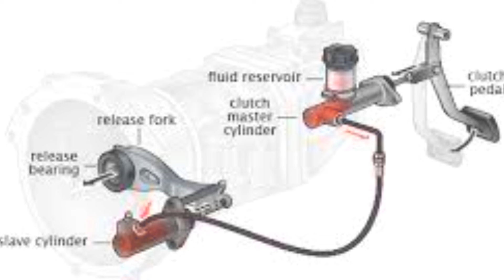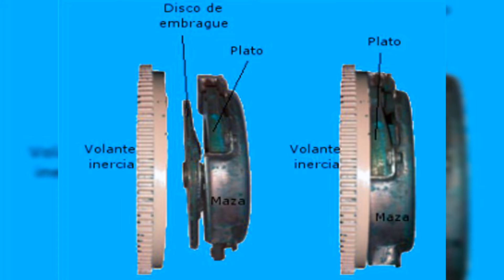porque se pone duro el PEDAL del EMBRAGUE HIDRAULICO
El pedal del embrague hidráulico es un componente crucial en los vehículos equipados con sistemas de embrague hidráulico.

Existen varias razones por las que el pedal del embrague hidráulico puede volverse duro. A continuación, se presentan algunas de las causas más comunes:

1. Bajo nivel de líquido hidráulico

Uno de los motivos más frecuentes de un pedal duro es un bajo nivel de líquido hidráulico en el sistema. El líquido hidráulico es esencial para mantener el funcionamiento adecuado del embrague hidráulico, ya que transmite la presión necesaria para el desacople del disco de embrague.

 Si el nivel de líquido es insuficiente, el pedal puede volverse duro y difícil de presionar. Verificar y rellenar el líquido hidráulico puede solucionar este problema.

2. Aire en el sistema

La presencia de aire en el sistema hidráulico del embrague también puede causar un pedal duro. El aire puede entrar en el sistema debido a fugas o al reemplazar o reparar componentes del sistema de embrague.

El aire comprimido en el sistema reduce la eficiencia de la transmisión de la presión hidráulica, lo que resulta en un pedal duro. Purgar el sistema de embrague para eliminar el aire suele ser la solución.

3. Problemas con el cilindro maestro

El cilindro maestro es otro componente crítico del sistema de embrague hidráulico. Si el cilindro maestro está desgastado, dañado o presenta fugas, puede afectar la capacidad del pedal para transmitir la presión hidráulica de manera eficiente.

 Esto puede hacer que el pedal del embrague se vuelva duro. En este caso, es necesario reemplazar o reparar el cilindro maestro para solucionar el problema.

4. Problemas con el cilindro esclavo

El cilindro esclavo es responsable de transmitir la presión hidráulica desde el cilindro maestro al mecanismo de embrague. Si el cilindro esclavo está dañado, desgastado o presenta fugas, puede afectar el funcionamiento del pedal del embrague, haciendo que se vuelva duro.

Al igual que con el cilindro maestro, será necesario reparar o reemplazar el cilindro esclavo para resolver el problema.

5. Problemas con el embrague o el volante de inercia

En algunos casos, un pedal duro puede ser causado por problemas con el propio embrague o el volante de inercia. Esto puede incluir un disco de embrague desgastado o dañado, un volante de inercia desgastado o una presión de embrague incorrectamente ajustada.

Estos problemas pueden afectar la capacidad del pedal para desacoplar adecuadamente el disco de embrague, lo que resulta en un pedal duro. En estos casos, será necesario inspeccionar y reparar o reemplazar los componentes afectados.